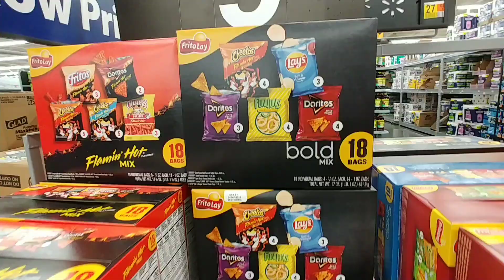Christmas🎄Snacks at Walmart - 2024